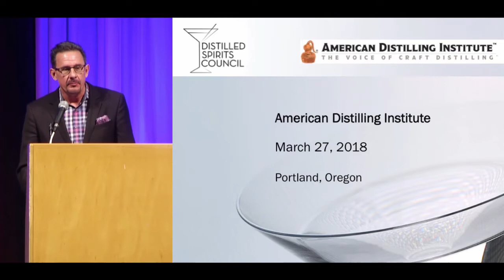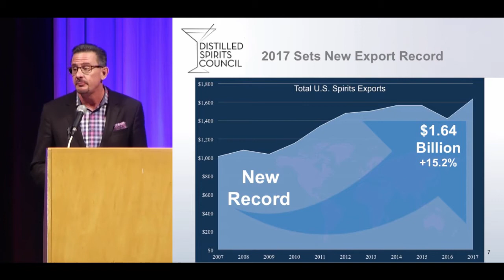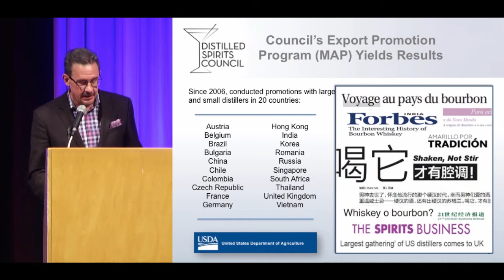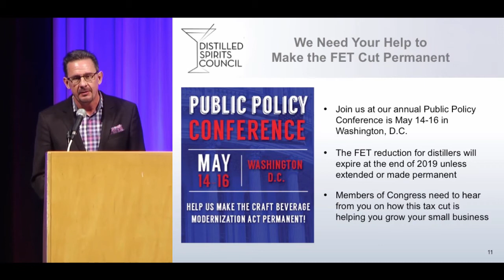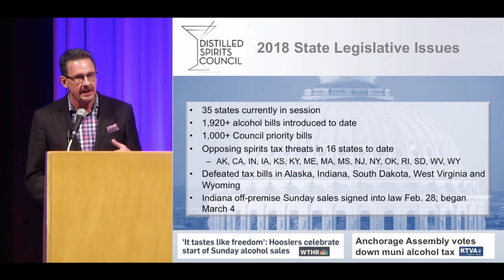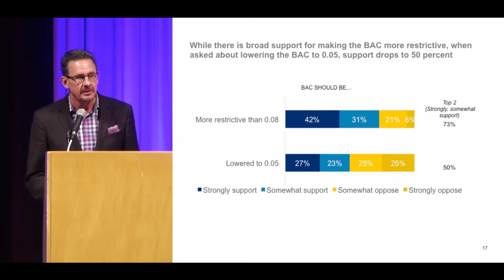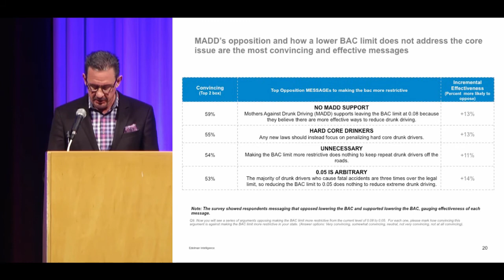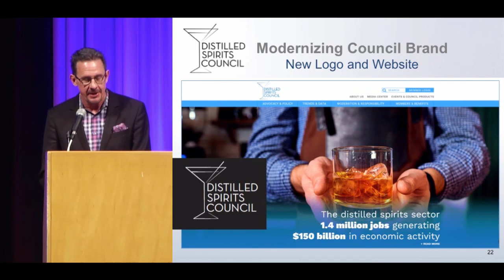ADIConf 2018 Keynote 3/6, Distilled Spirits Council Kraig Naasz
Update by DISCUS